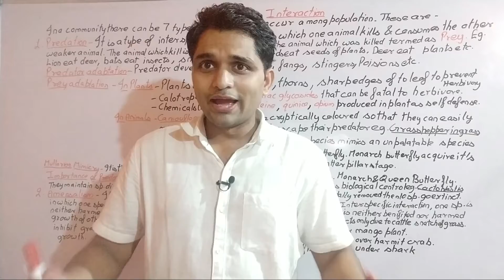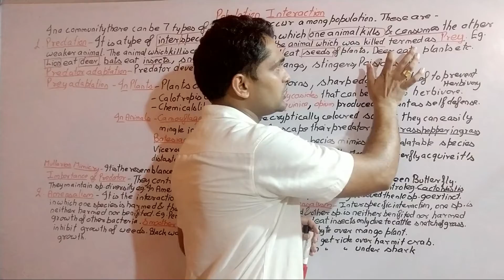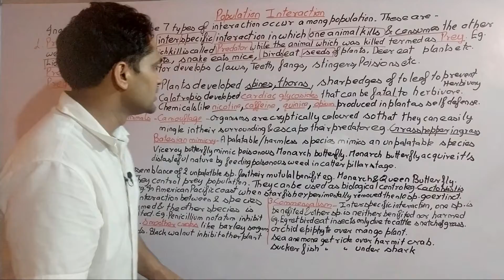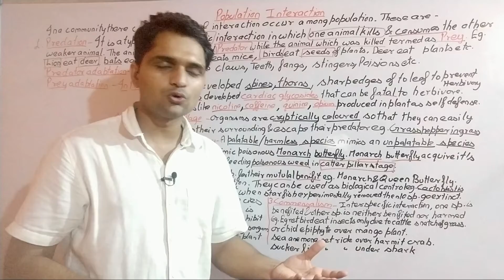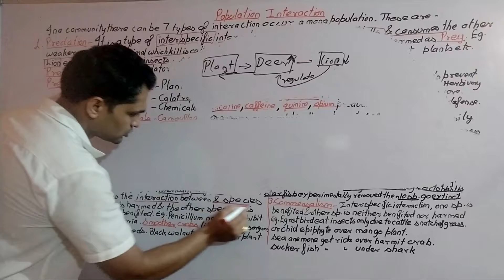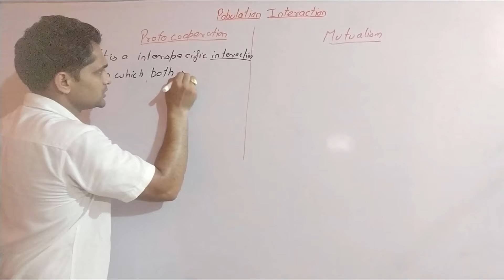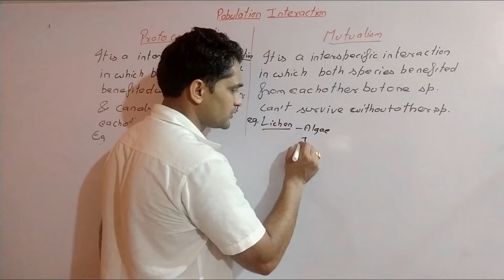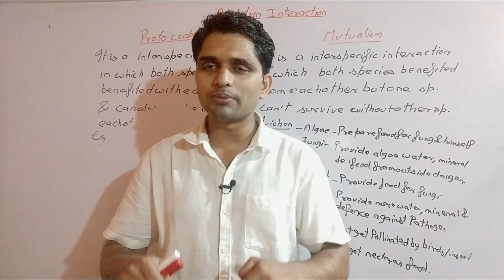Organism And Population Lecture 5 || Population Interaction || Class 12 Biology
None of species can survive alone, they have to interact with other species in order to meet different demand of their survival. In this video i am discussing 5 types of interaction that occur in nature.
Predation
Amensalism
Commensalism
Protocoperation
Mutualism

About Anilkumar Gulia: Best Online Learning Channel which provides class 9, 10, 11, 12 video lectures, NCERT solutions, solved examples and practice problems for  Biology. We try to help the students understand lessons by visualising the concepts through illustrative and analogical videos.